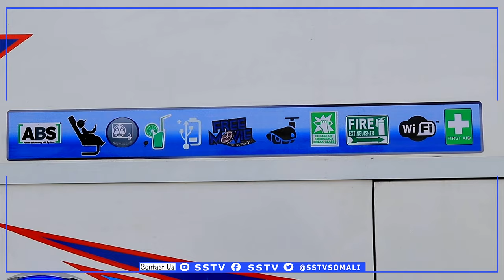Dr Mohamud Dahir Aweys - Madaxweyne Hassan In Ethiopia Bahdisho Isaga ayaa Sababteeda lahaa oo......